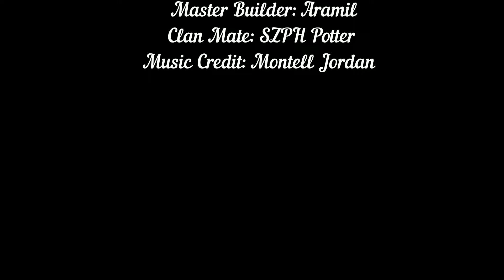Rust UNRAIDABLE Base Build!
A short video showing a base build on a custom map. Literally unraidable. Thanks to Aramil who built it and clanmate SZPH Potter for his cameo appearance.